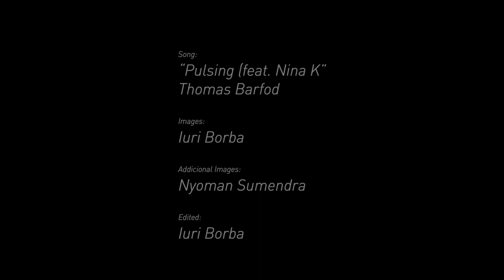Bali Love with Claire Bevo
Barrels, Airs and big turns. Surfer Girl Claire "Bevo" Bevilacqua surfing around Bali, Indonesia; showing locals and visitors how it's done